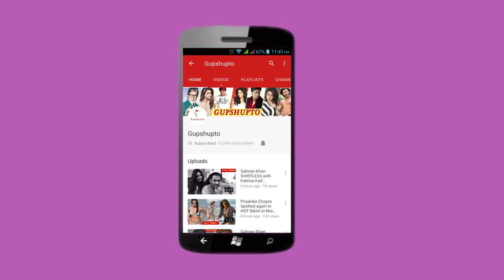Ranveer Singh Zoya Akhtar get mobbed by fans at Gully Boy screening | Alia Siddharth Gully Gang